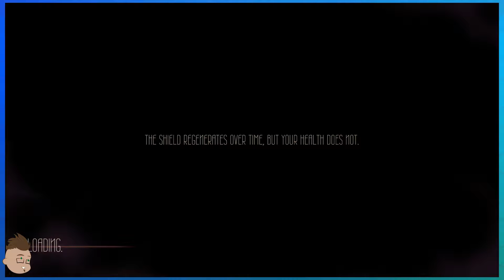Sundered: First 30 minutes REVIEW || this game is HELLA SLOW || Tandem Gamers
Nick, Morgan and Lars Play Sundered a new Metroidvania game and its quite living up to its claims. The art style is amazing, the game play is clunky and kinda boring... we'll keep playing it to see how far we get.

We are Tandem Gamers, we believe games are more fun when they are played together. Come join us as we play games co-op even when they arn't designed to be. Join in the conversation to propose your own challenges or unique ways to play.